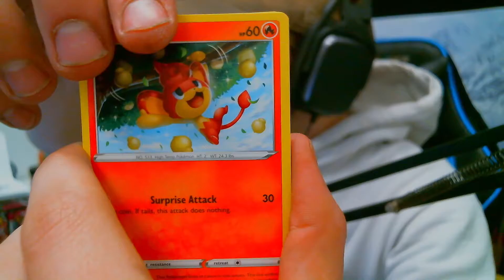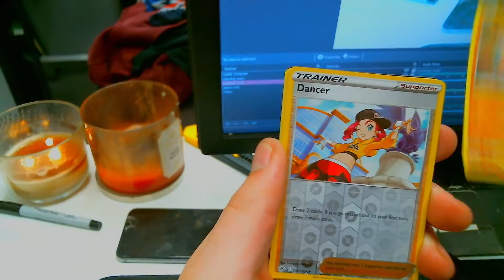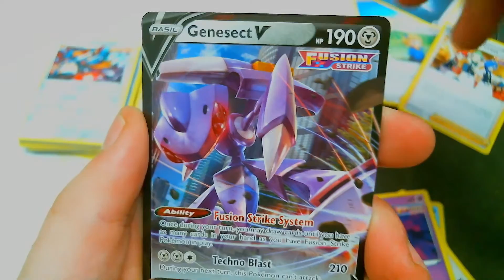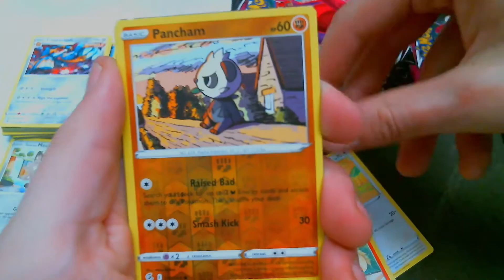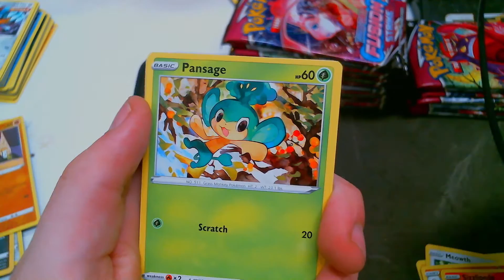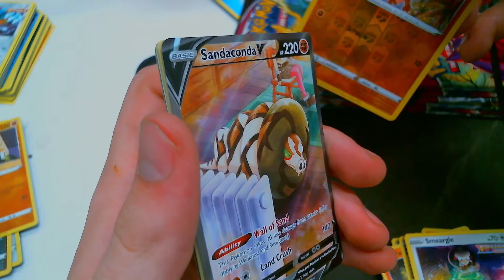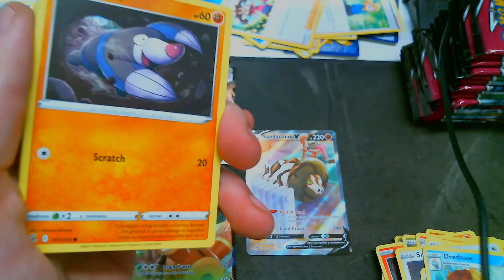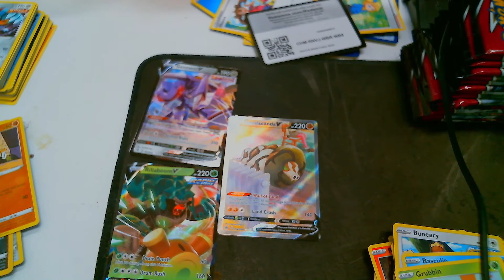Pokemon Pack Opening Fusion Strike P1 RAINBOW MEW HUNT!